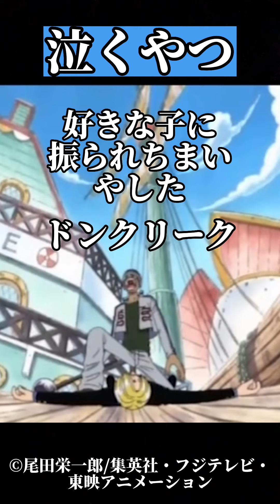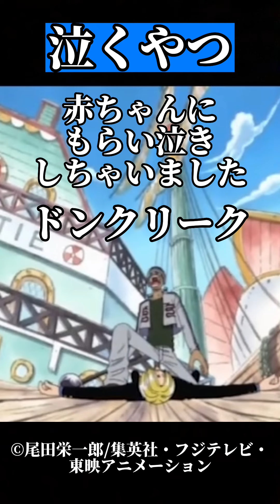【作業用】ONE PIECEものまねシリーズ一気見⑩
４/1～4/31まとめです！
作業用や寝る前のbgmにどうぞ！